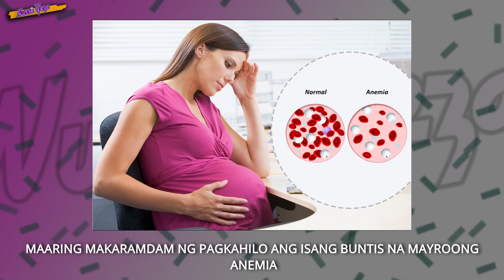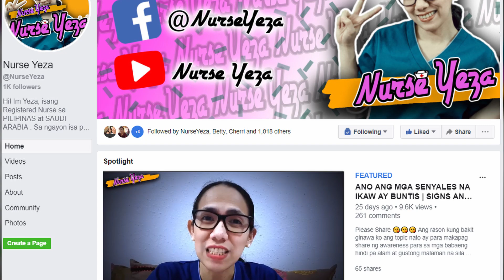DIZZINESS O PAGKAHILO NG ISANG BUNTIS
Ginawa ko ang vlog na ito para makatulong sa mga buntis.